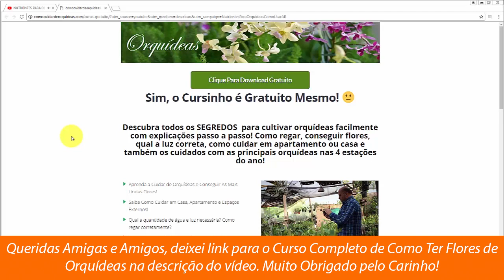TIPOS DE ORQUIDEAS 🥀 🌺 🌷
Baixe Aqui o Seu Curso Gratuito de Cuidado das Orquídeas! 😍🌺